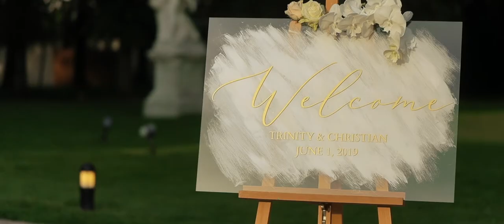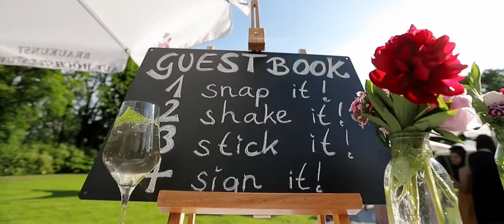T+C Internatonal Wedding in Salzburg, Austria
Amazing Trinity&Christian Wedding in Salzburg, Austria
So much elegance, positive and love vibes from the couple and their guests made this wedding totally perfect. It was a pure joy to save their Big Day. Many emotions, tenderness and happiness brighten this wedding. Enjoy their story by Sergio Mazurini Studio Production